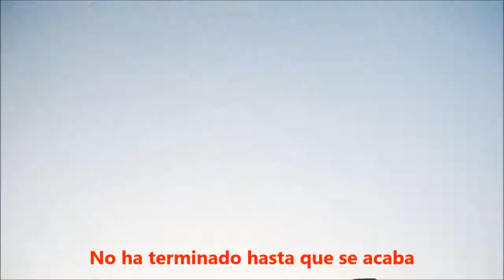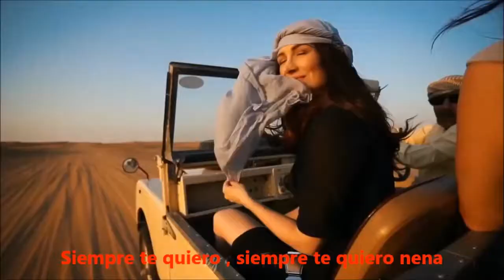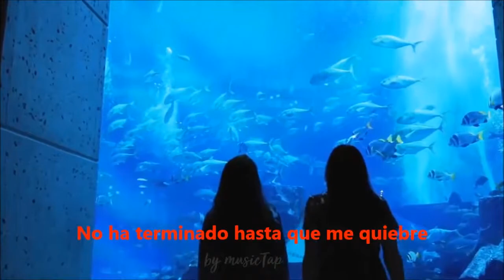DJ Goja - Not Over - Subtitulada Español